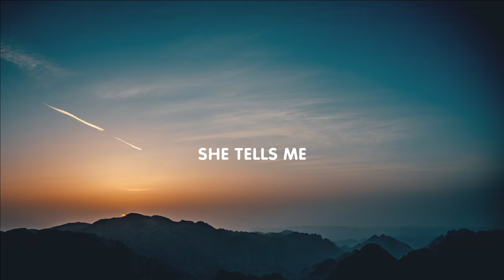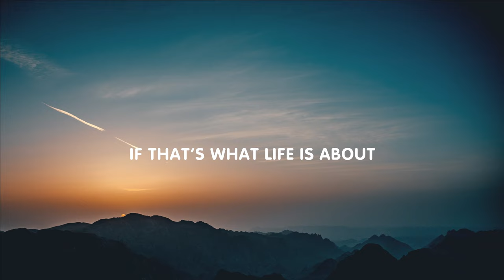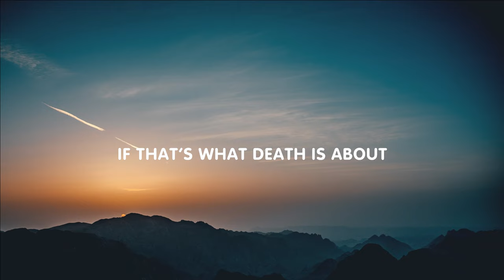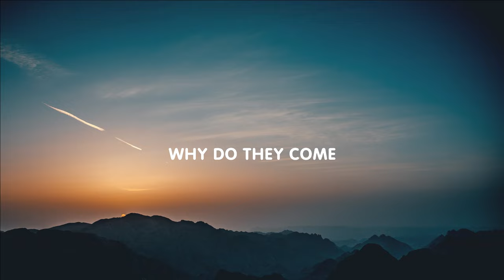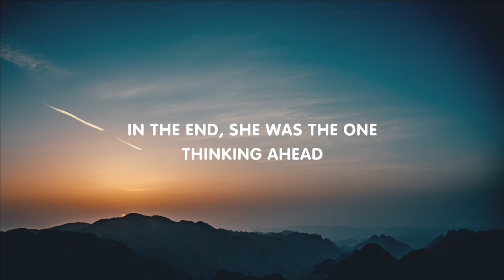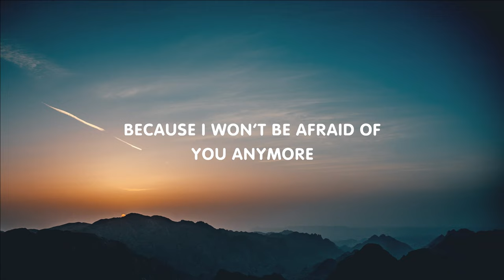MIKA - C'est la Vie (Mix Lyric)